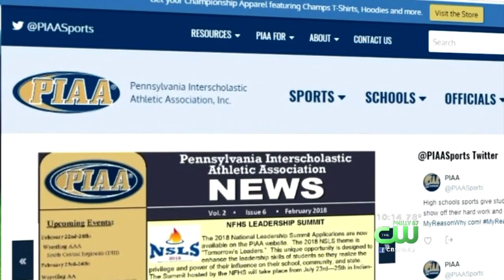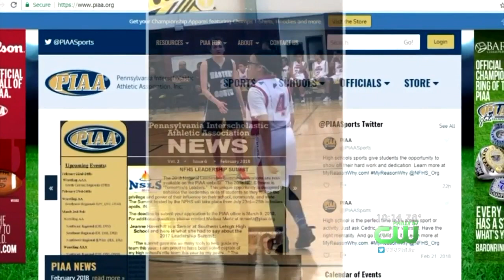After Controversy, Rule Change Now Allows Student To Wear Hijab On Basketball Court